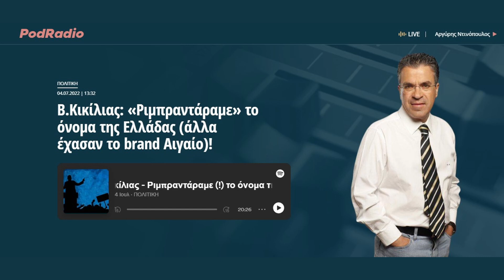Β.Kικίλιας: «Ριμπραντάραμε» το όνομα της Ελλάδας (άλλα έχασαν το brand Αιγαίο)!